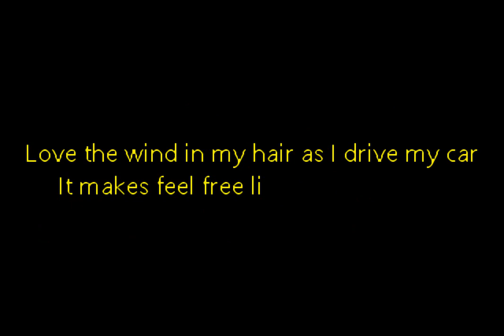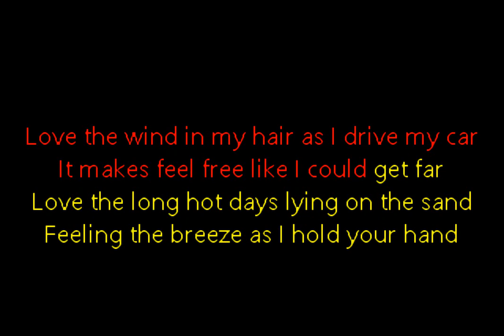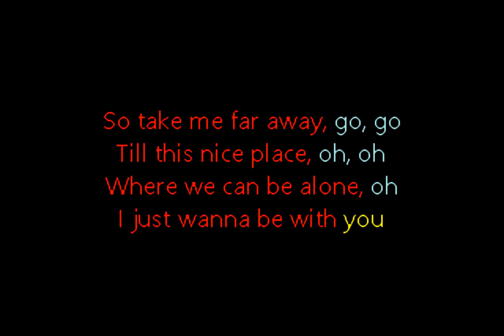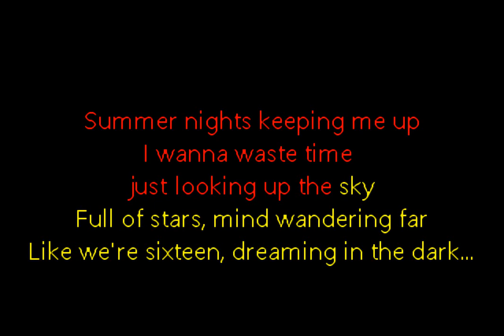Moonlight Breakfast - Summer (Custom Karaoke Cover)